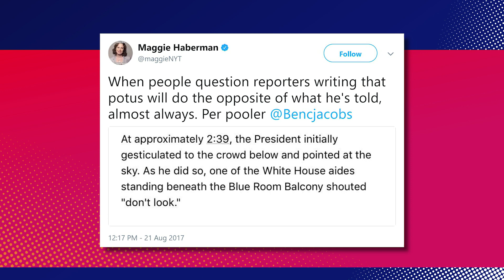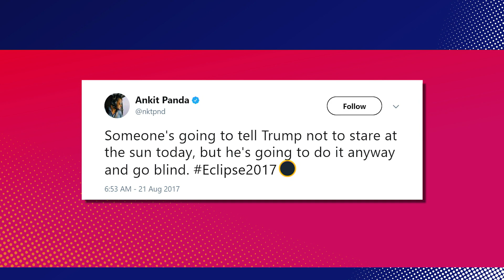Trump Stared Directly At Solar Eclipse As Aide Screamed "Don't Look!"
Curiosity killed his eyes.